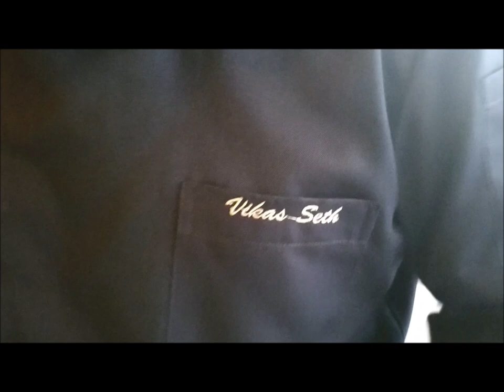Mango infused Guacamole at Sanchez, Bangalore, India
Sanchez offers live demonstrations of Guacamole at the table. Seasonal variants include mango, strawberry etc. More information on the blog